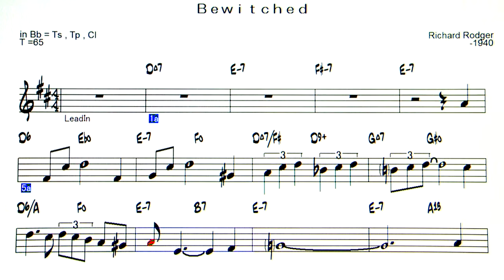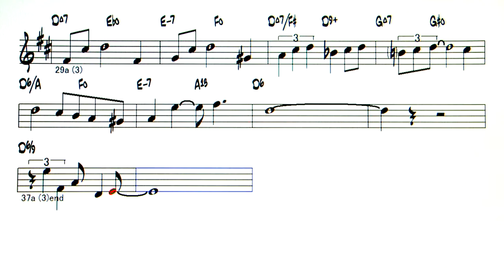Bewitched - ( Bb 🎷 )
Bewitched ( by Richard Rodgers -1940)
( Bewitched，Bothered And Bewildered )
◎Upload list